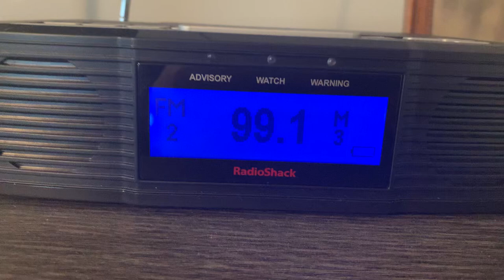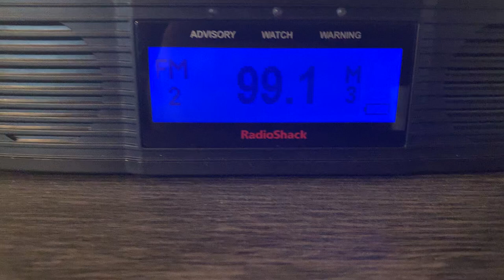[FOUND SAFE] Newport News, VA Amber Alert on WSLQ || EAS 537